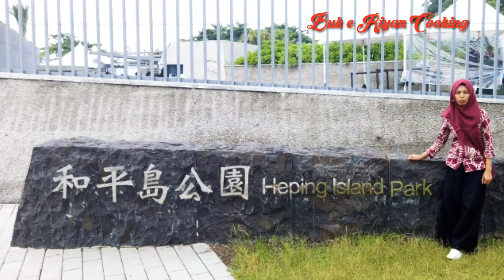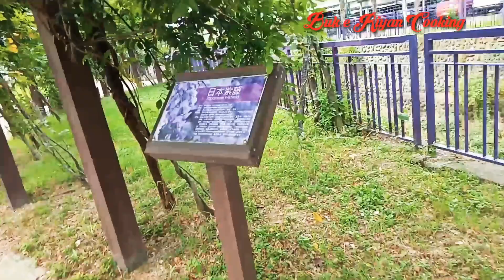Liburan Di Taman Dan Pantai Taiwan || Pantai Keelung Taiwan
Assalamualaikum
Hallo sahabat YouTube di Vidio hari ini saya libur memasak hehehe lagi mau jalan2 nih di tempat2 wisata di Taiwan yang indah dan taman2 yang bersih cocok untuk bersantai ria..dan juga untuk mendokumentasi liburan ku bekerja di Formosa ini bersama saudara2ku tercinta😘